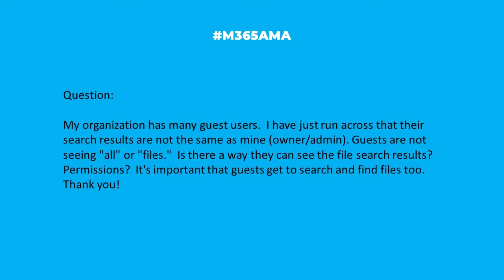M365AMA Why do guest users have different search results than employees?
In this episode, the M365AMA panel discusses the following community question

“My organization has many guest users.  I have just run across that their search results are not the same as mine (owner/admin). Guests are not seeing "all" or "files".  Is there a way they can see the file search results? Permissions??  It's important that guests get to search and find files too. Thank you!"

Some relevant notes/links shared by the team:

-- The first thing to consider is the source permissions, and whether these users truly have access to this content.
-- Second, are sensitivity labels in place?
-- Third, is Azure Information Protection enabled?
-- Fourth, was the content moved/migrated from a site with stronger protections in place that could still be in place?
-- The combination of these things could results in users with Full access to this content through the document library, but not have the ability to find/see them through Search online-random-search-results-missing-for-external-users]
-- Some of this also depends on the policies that are configured within your organization on what you want external users to be able to see and do.